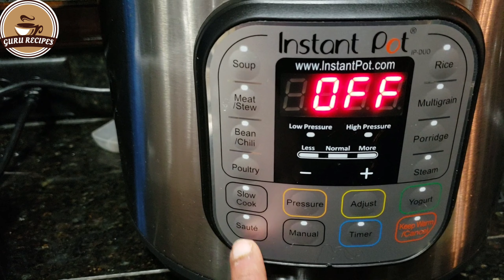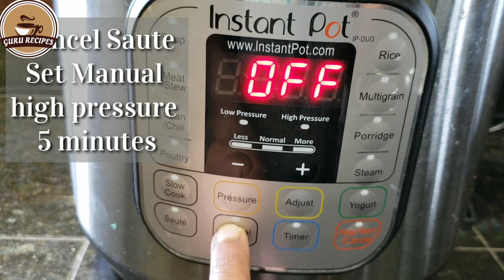Instant Pot Chicken Biryani / Chicken Pilaf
It is very easy and perfect Biryani on Instant pot.  It never fails.